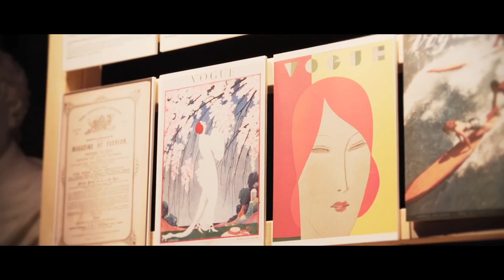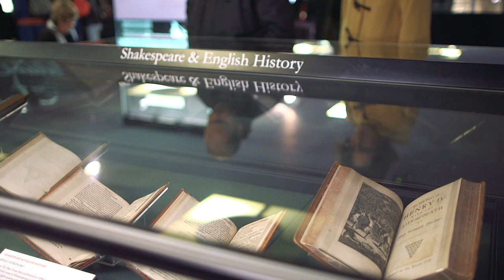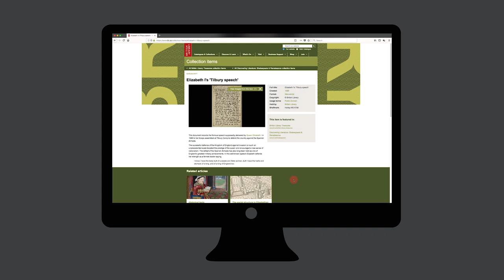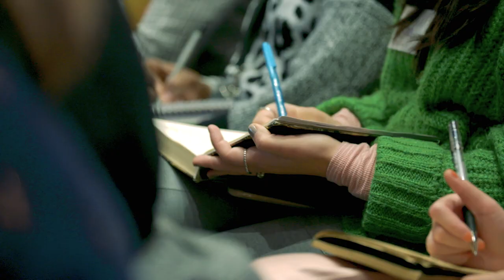The British Library Conversation: Fashion Disrupted with Nabil Nayal & Sarah Mower MBE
Fashion Designer Nabil Nayal is a practice based researcher and MA Course Leader He has collaborated with the British Library and the British Fashion Council to inspire fashion students and researchers  to access the Library’s resources.

In August 2020, Nabil met with Fashion Journalist Sarah Mower to discuss disruption in the fashion industry, fashion education and the next BL x BFC Fashion Research Competition.